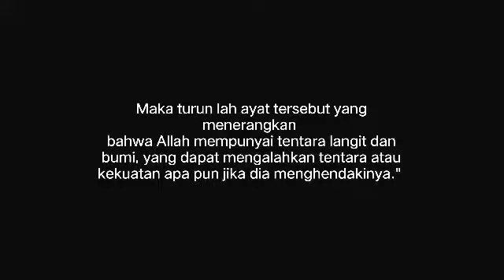Mawlaya | muslimah bercadar cover by Maher Zain [Music video bercadar]